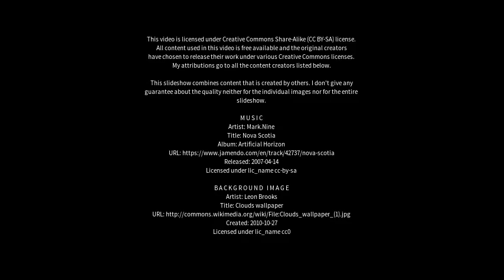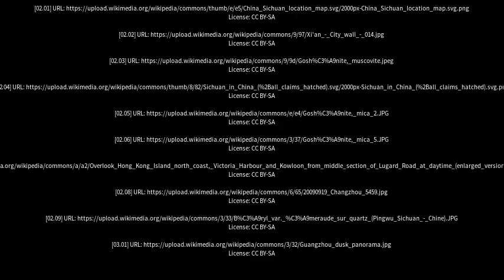Best places to visit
Best places to visit - Mianyang (China) Best places to visit - Slideshows from all over the world - City trips, nature pictures, etc.